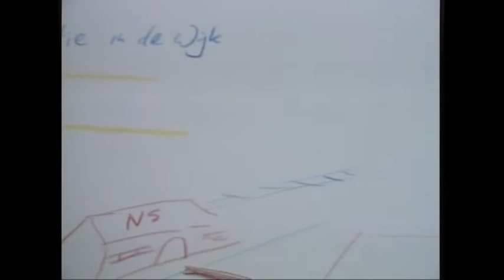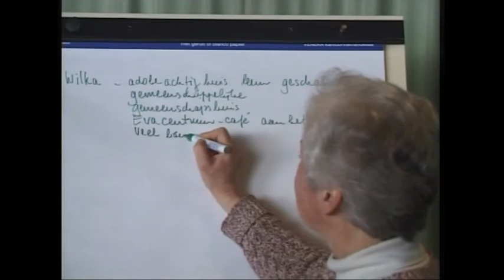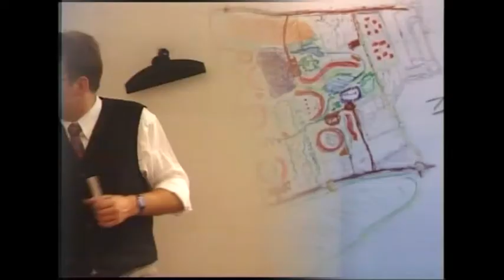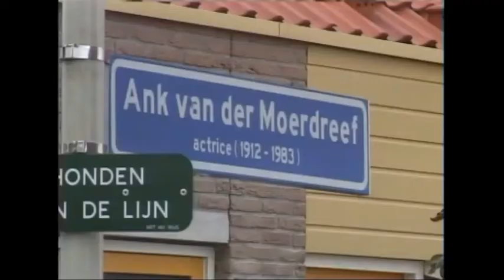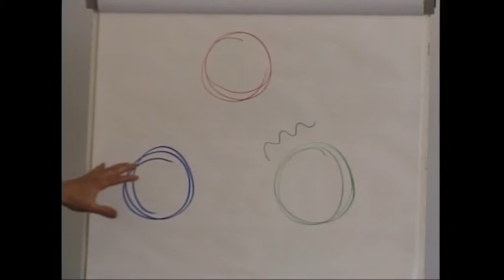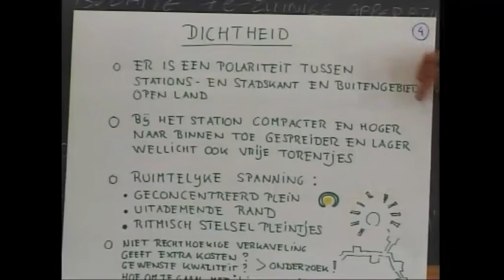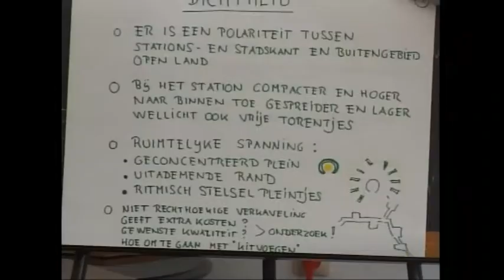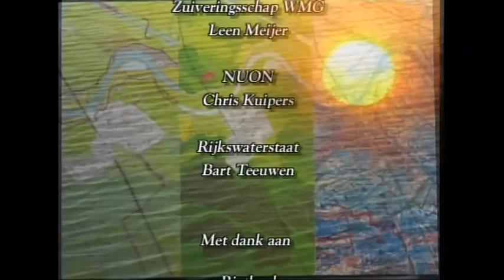Stichting Antilope Films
De mediaproducties van Stichting Antilope Films hebben het doel inzicht te geven hoe we met elkaar een gezond sociaal &milieuvriendelijke maatschappij kunnen inrichten. Wij maakten in 1997 een filmverslag waarbij bewoners in spe en professionals samen werken vanuit een interdisciplinaire aanpak om een gezond stedenbouwkundig concept te ontwikkelen voor hun nieuw wijk onder de watertoren in Culemborg. In 1997 filmden we bewoners die uit alle hoeken van het land kwamen en drie dagen met elkaar in gesprek gingen hoe zij hun toekomstige woonwijk wilden vormgeven.
Dit onder bezielende leiding van Marleen Kaptein en een betrokken interdisciplinaire groep professionals, zowel architecten als bouwprofessionals met een verwantschap aan de  VIBA.
De VERENIGING INTEGRALE BIO-LOGISCHE ARCHITECTUUR .

De wijk EVA-Lanxmeer is een samenwerkingsverband met de gemeente Culemborg en Stichting E.V.A. (Ecologisch Centrum voor Educatie, Voorlichting en Advies).  Als particulier initiatief startte begin jaren ‘90 dit project EVA-Lanxmeer .
Het streven was de ontwikkeling van een gezonde samenleving.
Bij  het ontwerp,- en ontwikkelingsstedenbouwkundige plan werden  uitgangspunten opgesteld:
Inventarisatie van de kwaliteiten van de plek die of bewaard  of versterkt worden.
Het sluiten van stof- en energiekringlopen en zichtbaar maken van deze natuurlijke kringlopen.
Een optimale verbinding van landschappelijke elementen met de architectuur. De inbedding van duurzame waterhuishouding en energievoorziening in het stedenbouwkundig plan.
Het ontwerpen van ‘ontmoetingsplekken’ en voorwaarden scheppen voor eigen initiatief van  (toekomstige)bewoners en gebruikers bij het ontwerp en beheer van de wijk.

De volgende succesfactoren zijn uit het proces gedestilleerd:
Kwaliteit als vertrekpunt en randvoorwaarde voor EVA-Lanxmeer.
Bestuurslef voor realisatie ambities duurzame ontwikkeling.
Een deskundige en onderzoekende projectorganisatie.
Mensen droegen zelf projecten aan maar het kwaliteitsoordeel werd binnen het projectteam bepaald.
Complementaire multidisciplinaire teams.
Nuchter Programma van Eisen; met beide benen op de grond.
Sterke integrale visie met een sterk verhaal als drager van het proces.
Het verhaal is steeds weer verteld en gecommuniceerd.

EVA-Lanxmeer is inmiddels uitgegroeid tot een landelijk en internationaal voorbeeld voor gezonde en duurzame stedenbouw, waarbij sociale, gezonde en maatschappelijke ontwikkelingen centraal staan.

De wijk is anno 2021 levendig, vitaal en prettig om te wonen.
Eva Lanxmeer is nu voorbeeldwijk waar regelmatig lezingen worden gehouden over zaken die raken aan gezond bouwen met bewonerscollectieven.